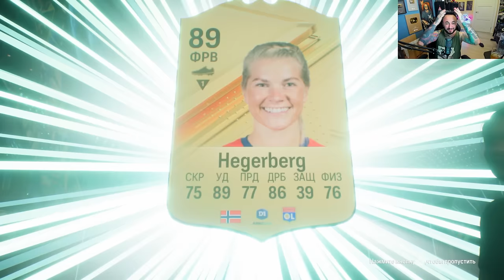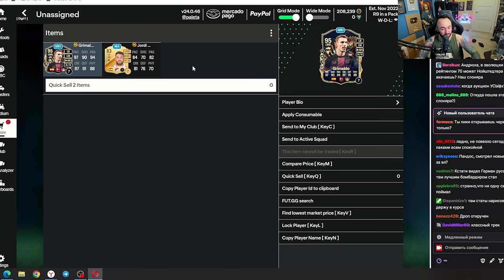ПРОЩАЮСЬ с АККАУНТОМ / 97 РЕЙТИНГ в ОСНОВУ/ ЛУЧШИЕ НАГРАДЫ за 19 ПОБЕД !